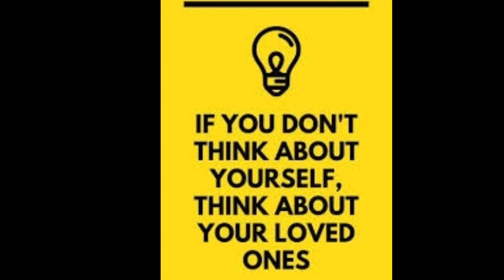Stay home, stay safe l Whatsapp Status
stayhome staysafe covid quarantine love stayhealthy stayathome coronavirus lockdown corona socialdistancing photography like fashion quarantinelife likeforlikes followforfollowback stayhomestaysafe instadaily quedateencasa music nature fitness home style happy food life beautiful workfromhome viral beauty lifestyle dudukrumah likes motivation staypositive foodie family foodporn smile healthylifestyle fun
Family&FunVlog ffv f&fv FFV F&FV l

Hi, My name is Hena Zeeshan Ahmad and I make videos such as cooking, vlogs, general knowledge, daily routine etc... with my family.